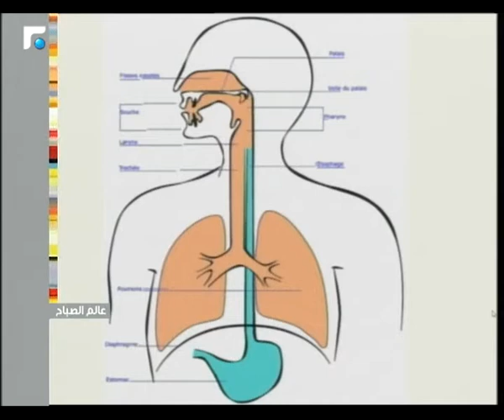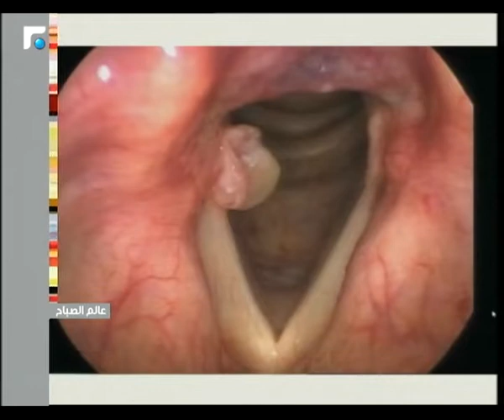عالم الصباح - فقرة خاصة عن "اضطراب الصوت لدى المراهقين" 15/08/2018